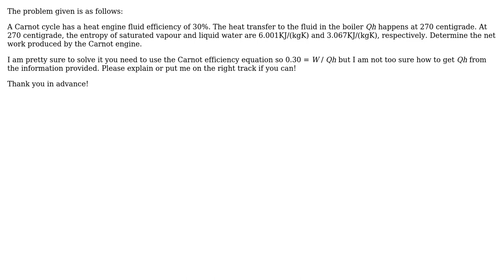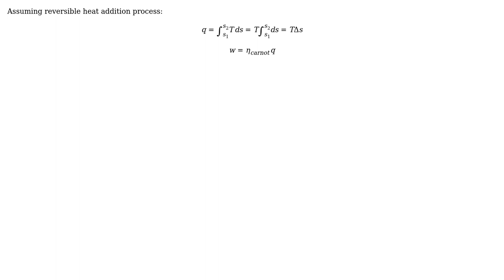Engineering: How do you calculate the work of a Carnot Heat Engine using entropy?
With thanks & praise to God, and with thanks to the many people who have made this project possible! You are responsible for your own actions.